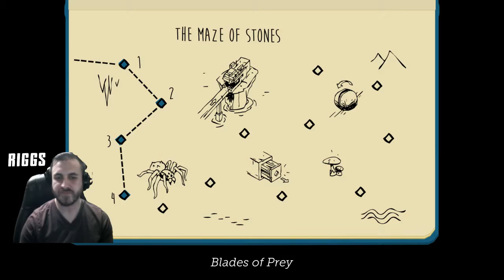Lara Croft GO Maze of Stone Ep.1 w/Riggs Stories From Childhood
First part of the Maze of Stone. Interesting stories. Plus Spiders!